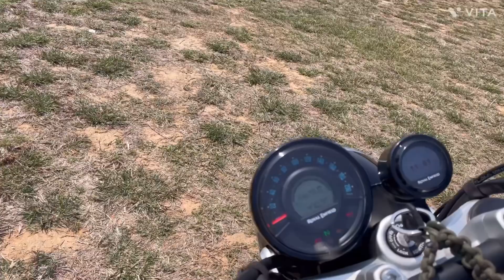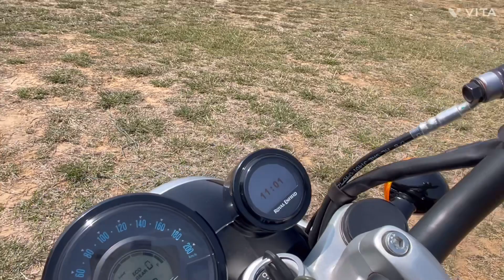Royal Enfield super meteor 650 SIMPLE REVIEW